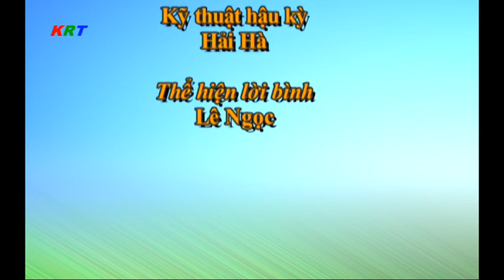HTX DỊCH VỤ NÔNG NGHIỆP CHƯ KBÔ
Phóng sự chuyên đề: HTX dịch vụ nông nghiệp Chư Kbô- điển hình của loại hình kinh tế tập thể huyện Krông Búk